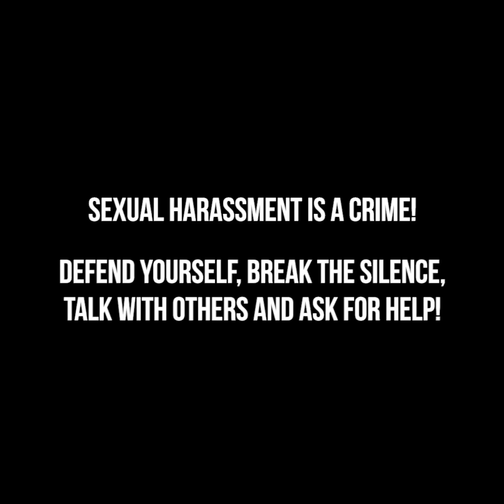24 HACKS YANG MENYELAMATKAN JIWA UNTUK SITUASI YANG PENUH TEKANAN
BAGAIMANA MENGHADAPI STRES

Merupakan tugas yang sangat sulit untuk tetap tenang dalam situasi yang ekstrem. Tahukah Anda bahwa stres dapat merusak otak Anda? Kami sangat terbiasa dengan stres yang berpikir bahwa stres setiap hari adalah hal yang normal. Kami berbagi beberapa tips penting untuk mengurangi tingkat stres dan mengatasi situasi ekstrem. Apakah Anda tahu cara tercepat untuk mengurangi tingkat stres tanpa pil? Sedot jempol Anda di saat krisis atau stres. Kebiasaan ini berasal dari masa kecil dan bekerja dengan sempurna.
Setiap gadis harus belajar teknik bela diri untuk menghilangkan perasaan gugup saat berjalan sendirian di malam hari. Kami menyiapkan kompilasi teknik pertahanan diri yang bermanfaat. Anda harus mengetahui titik rawannya: mata, hidung, tenggorokan, dada, lutut, dan pangkal paha karena mereka yang paling rentan. Anda harus memukul serangan di titik-titik ini untuk melumpuhkan penyerang dan Anda akan memiliki cukup waktu untuk melarikan diri. Tonton video kami dengan saksama saat kami mengumpulkan gerakan paling efektif untuk melarikan diri dari serangan.
Lihat lifehacks berguna untuk masalah apa pun: ubah kantong sampah menjadi jas hujan; buat sandal rumah dari kotak kardus; mengubah kantong plastik menjadi popok darurat; membuat masker wajah dari jaringan; buat mangkuk untuk mie dari piring kertas dan garpu plastik. Bayar perhatian Anda pada lifehacks medis: menyembuhkan memar menggunakan telur rebus; menghapus serpihan menggunakan korek api; kulit pisang untuk menyembuhkan gigitan nyamuk; Campur cengkeh dan minyak zaitun untuk menyembuhkan sakit gigi.

TIMESTAMPS:

00:09 Kiat untuk menghilangkan stres
00:44 Jas hujan DIY
03:11 Sandal kardus
05:42 Pelajaran bela diri